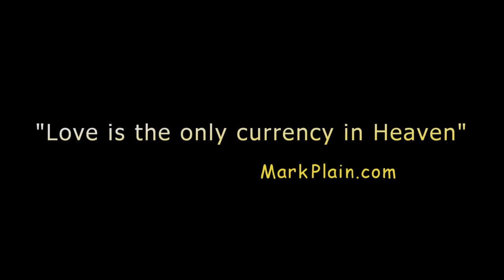Succulent Delights 1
Video slideshow of magnificent paintings depicting the Holy.